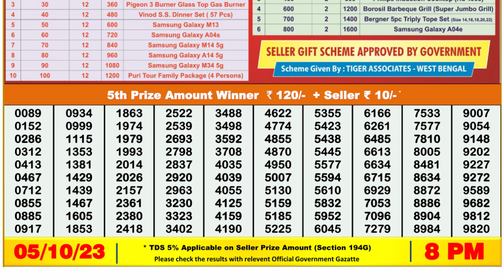🔴 Lottery Sambad Live 08:00pm 05/10/2023 Evening Nagaland State Dear Lottery Result Pdf Download